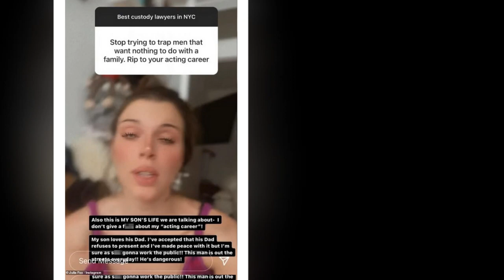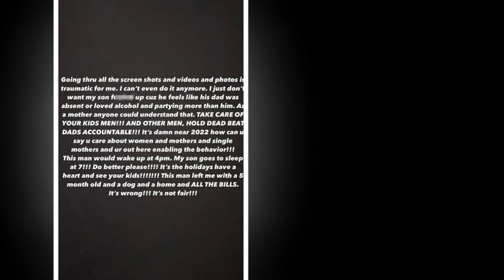Julia Fox hangs out on Kanye West's hotel balcony in Miami following dinner date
Julia Fox is an Italian-American actress and filmmaker. She is best known for her debut performance in the 2019 film Uncut Gems, for which she was nominated for the Breakthrough Actor Award at the 2019 Gotham Awards.

Ye, more commonly known by his birth name, is an American rapper, record producer, and fashion designer. Born in Atlanta and raised in Chicago, West gained recognition as a producer for Roc-A-Fella Records in the early 2000s, producing singles for several artists and developing the "chipmunk soul" sampling style.

Kimberly Noel Kardashian West is an American media personality, socialite, model, businesswoman and actress. Kardashian first gained media attention as a friend and stylist of Paris Hilton, but received wider notice after a 2002 sex tape, Kim Kardashian, Superstar, with her then-boyfriend Ray J was released in 2007.

Peter Michael Davidson is an American comedian, actor and screenwriter. He has been a cast member on the NBC late-night sketch comedy Saturday Night Live since 2014. Davidson has also appeared on the MTV shows Guy Code, Wild 'n Out, and Failosophy.

We love the Kardashians. As our team love The Kardashians so we are sharing all the latest news, feeds to all the fans. We hope that you must like our content. Thanking you...

The Kardashian family, also referred to as the Kardashian–Jenner family, is an American family prominent in the fields of entertainment, reality TV, fashion design, and business.

The Kardashian Family Members:
Kris and Bruce Jenner, Kim Kardashian, Kourtney Kardashian, Khloé Kardashian, Robert Kardashian Jr, Kendall Jenner and Kylie Jenner.